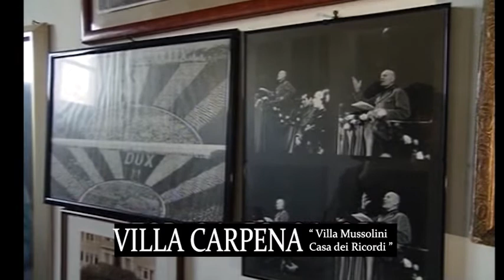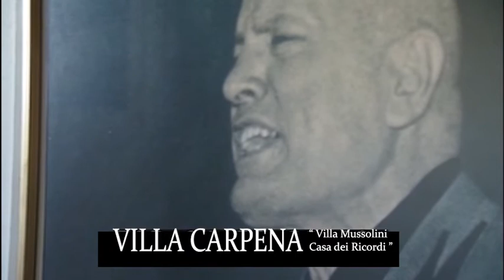09 PREDAPPIO IERI E OGGI - VILLA CARPENA: La lettera di Mussolini a Padre Pio